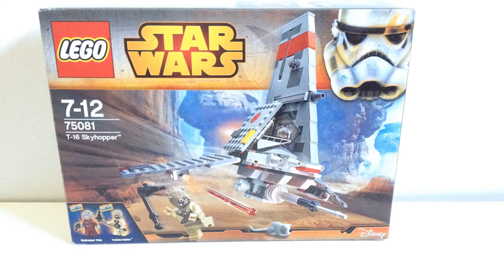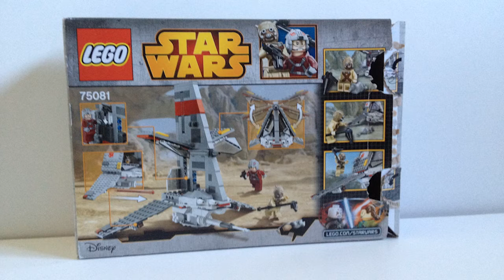T-16 SKYHOPPER | 75081 | Lego Star Wars [REVIEW FR]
Envolez-vous dans votre modèle T-16 et survolez les plaines désertiques de Tatooine !